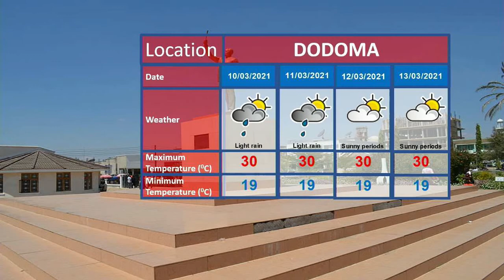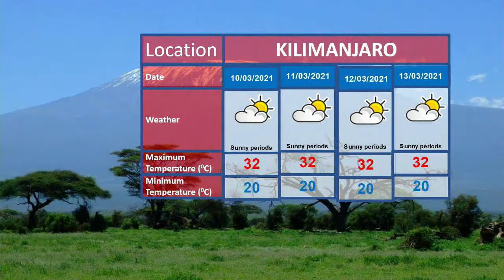TANZANIA WEATHER FORECAST 08-03-2021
Weather forecast for the next 24 hours starting 21:00 tonight on 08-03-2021 as presented by analyst Thereza Ngassa.